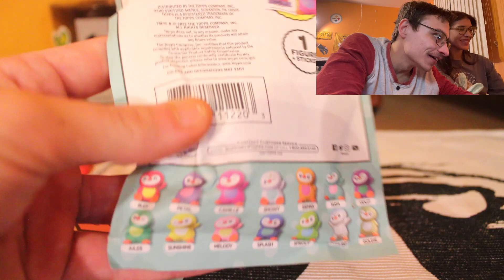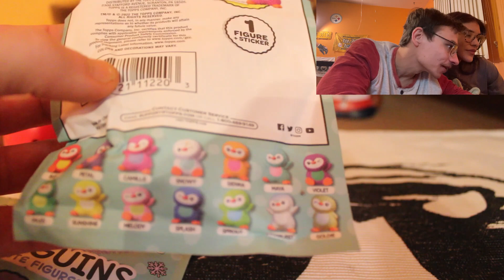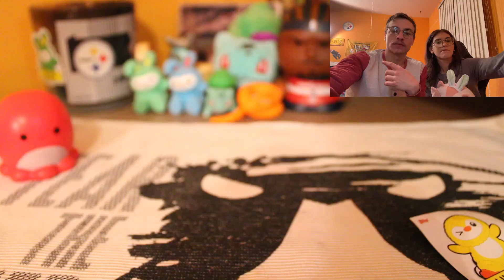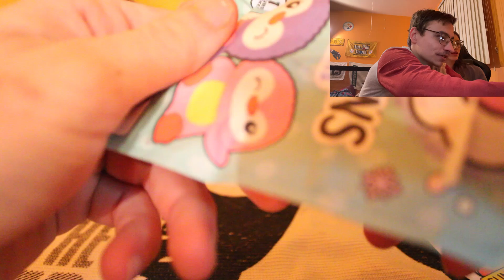Topps I Love Penguins! 2022 Topps I Love Penguins Figurine Blind Bag Opening! With Kylee!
Hey guys in this video Kylee and I bust open four Topps 2022 I Love Penguins Cute Figures! These Topps figurines are fire! If you guys like the content let me know!

Hello fam, my name is Dante from GrownGreenTCG! We are here to share some retro sports packs and cards! We also love trading cards such as Yu-Gi-Oh and Pokemon!

Find me on ebay @growngreen